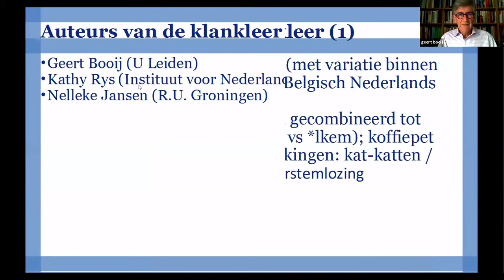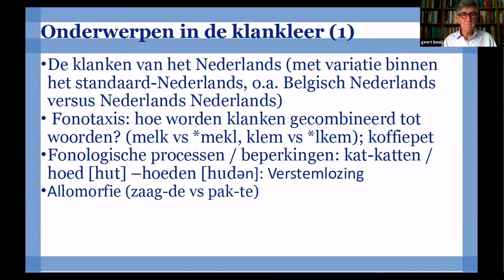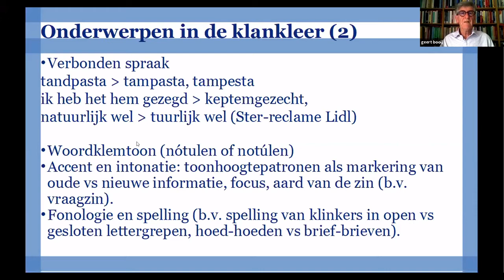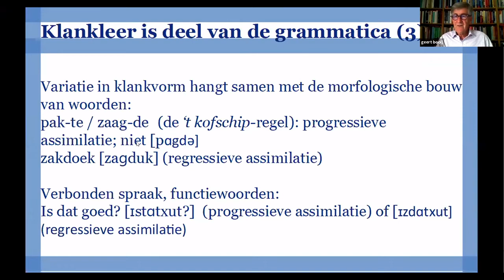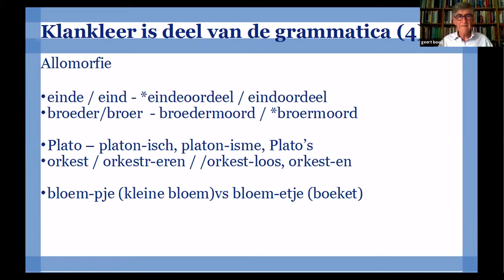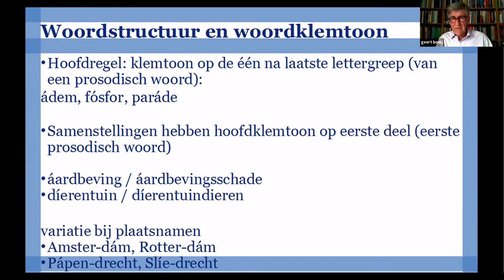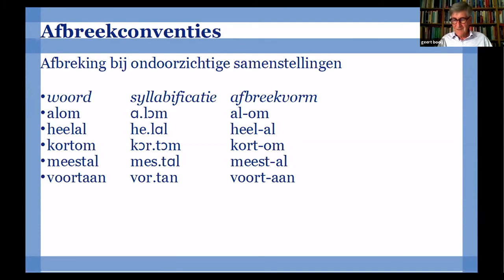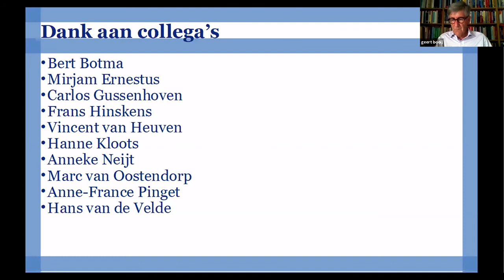e-ANS lancering nieuwe klankleer 1: Geert Booij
Tot nu toe ontbrak er een uitgebreide beschrijving van de klankleer in de digitale editie van de Algemene Nederlandse Spraakkunst (e-ANS), en dat nog wel terwijl het woord spraak in de titel staat. Dat is nu verleden tijd. Op 6 juli 2021 organiseerde het Instituut voor de Nederlandse Taal (INT) van 15.00 – 16.30 uur een webinar waarin we u het nieuwe hoofdstuk Klankleer voorstellen.

Eerst is dhr Geert Booij aan het woord, in de volgende video's zijn de andere sprekers.